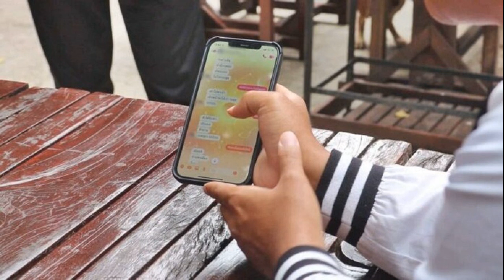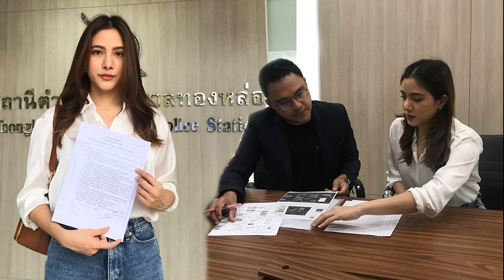อดีตโยมอุปัฏฐาก เปิดใจแฉหลักฐาน 'ครูบา' คบหนุ่มนศ บอกจะเปย์ให้ทั้งบ้าน รถ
อิคคิว’ อดีตโยมอุปัฏฐาก เปิดใจพร้อมหลักฐานชี้ชัด ‘ครูบา’ คบหนุ่มนศ. บอกจะเปย์ให้ทั้งบ้าน-รถ ยันไม่ได้ขัดแย้งส่วนตัว ทำเพื่อปกป้องพุทธศาสนา สิทธิ์ของตัวเอง
กรณีปมร้อนของ ครูบาไก่ พระเกจิชื่อดัง เมื่อ ‘อิคคิว’ อดีตโยมอุปัฏฐาก นำภาพลับของผู้ชายที่ระบุว่าเป็นครูบาไก่ ส่งไปให้กับผู้ชายที่คบหาเป็นแฟน ยันว่ามีหลักฐานทุกอย่าง อยากให้หน่วยงานที่เกี่ยวข้องตรวจสอบ แต่ฝ่ายพระคนสนิท ญาติโยม งัดหลักฐานยืนยันไม่ใช่ครูบาไก่ ล่าสุดสำนักพุทธฯ ขอนแก่น เตรียมสอบข้อเท็จจริง สาวแฉแชทเผยมีหลักฐานทั้งคลิป ภาพ เสียง ขู่เอาผิดทำเสียหาย ตามที่เสนอข่าวไปนั้น อ่านข่าว สำนักพุทธฯ ขอนแก่น ลั่นพร้อมสอบ ครูบาไก่ ส่งภาพลับ สาวแฉแชตยัน
เมื่อเวลา 10.00 น. วันที่ 11 ม.ค.66 อิคคิว อดีตโยมอุปัฏฐาก อายุ 33 ปี ซึ่งเป็นคนออกมาเปิดโปงพฤติกรรมของครูบาไก่ นำคลิปการสนทนามาเปิดเผยกับผู้สื่อข่าวบอกว่า เป็นเสียงครูบาไก่บอกชอบกับผู้ชายคนหนึ่งอักษรย่อ จ. ว่าชอบ โดยทางฝ่ายตรงข้ามพิมพ์มาว่าชอบไหม ทางครูบาไก่จึงตอบไปว่าชอบจ้า

อิคคิว กล่าวว่า เข้าไปทำบุญและเป็นโยมอุปัฏฐากที่วัดครูบาไก่ หรือวัดป่าปฐมเทวาราม อ.มัญจาคีรี จ.ขอนแก่น ประมาณ 2 ปี เพราะเคารพศรัทธาในตัวครูบาไก่ แต่ไม่เคยยุ่งเกี่ยวในเรื่องส่วนตัว จนกระทั่งเมื่อเดือนส.ค. 2565 มีชายคนหนึ่ง ใช้เฟซบุ๊กทักมาหา และฝากไปบอกครูบาไก่ให้ปลดบล็อกเฟซบุ๊กให้ด้วย ถ้าไม่ปลดบล็อก จะเปิดเผยทุกอย่าง จึงนำเรื่องไปบอกให้ครูบาไก่ทราบ และก็ไม่ได้เข้าไปยุ่งเกี่ยวกับครูบาไก่อีก เพราะตนเป็นผู้หญิง ไม่สมควรที่จะเข้าใกล้ หรือใกล้ชิดกับพระสงฆ์
อิคคิว กล่าวต่อว่า ในขณะเดียวกัน ชายชื่อเจนก็ทักทายมาเรื่อยๆ พร้อมทั้งบอกว่า เป็นนักศึกษาเรียนอยู่ที่เชียงใหม่ ครูบาไก่รับปากจะซื้อบ้าน ซื้อรถ และโทรศัพท์มือถือรุ่นใหม่ให้ แต่ไม่ซื้อให้แล้วยังบล็อกเฟซบุ๊กอีก และคนชื่อเจนยังบอกอีกว่า มีภาพและคลิปภาพของลับของครูบาไก่ ที่ถ่ายของลับมาให้
และบอกอีกว่า ที่ต้องออกมาเปิดเผยเพราะก่อนที่จะมาคบกับครูบาไก่นั้น นายเจนเคยมีแฟนเป็นหญิงสาว แต่มาคบกับครูบาไก่แล้ว จึงเลิกกับแฟน มาคบกับครูบาไก่คนเดียว แต่ครูบาไก่ไม่ดูแล และไม่ทำตามที่ตกลงไว้ จึงจะเปิดเผยทุกอย่าง